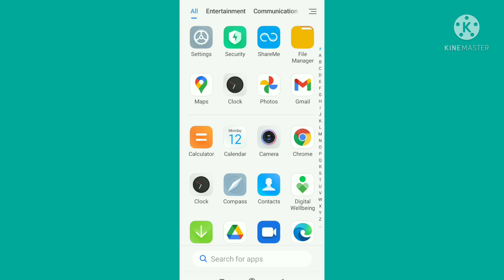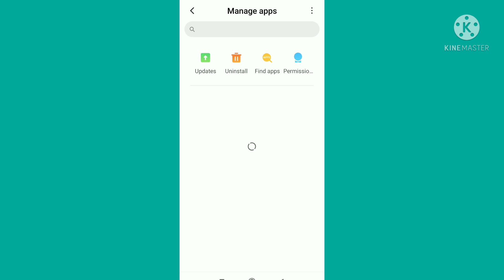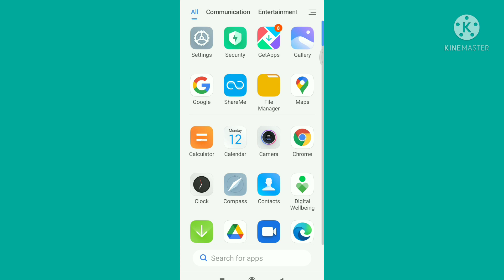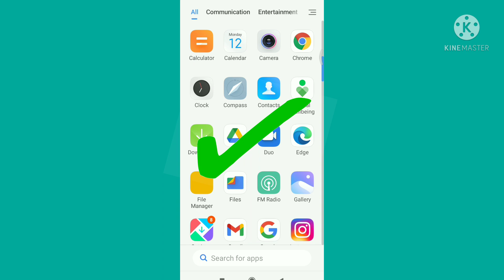how to disable automatic open search in app drawer miui 11 app drawer miui 12 10i app drawer problem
appdrawersettingsandroid11/10
appdrawersettingsinmiui11/12

redmi note 8 pro app drawer settings
redmi note 9 pro max app drawer settings
app drawer settings android 11
app drawer settings in android 10
app drawer settings in miui 11
how to remove search option from app drawermiui 12 app drawer search
mi app drawer search
how to off app drawer search
app drawer search problem
search bar open ho raha ha app drawer
how to disable automatic open search in app drawer in redmi note 9 pro max
how to disable open search after opening app drawer
open search after opening app drawer in miui 12
open search after opening app drawer not showing
open search after opening app drawer redmi note 9 pro
app drawer problem in redmi note 9
miui 11 system launcher app drawer
swipe up to app drawe
how to disable app drawer in redmi note 8 pro
open search after opening app drawer option not showing
mi 10i app drawer problem
open search after opening app drawer
app drawer problem
poco c3 app drawer problem
how to disable automatic open search in app drawer
how to disable automatic open search in app drawer in mi 10i